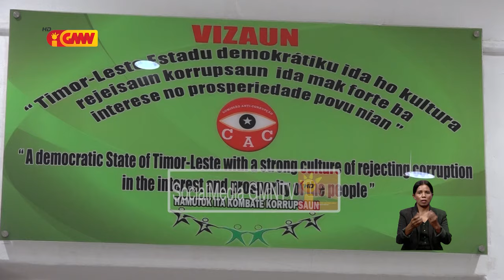KAK sei halo monitorizasun ba rai no uma estadu ne’ebé la halo arendamentu ba estadu